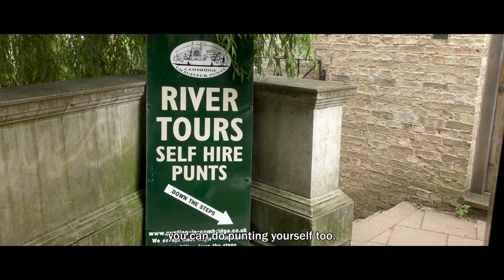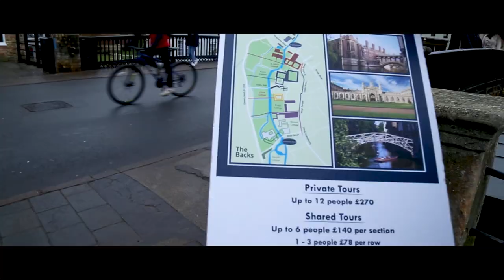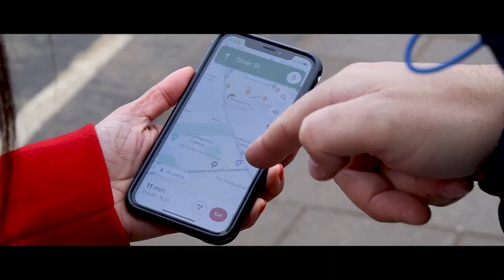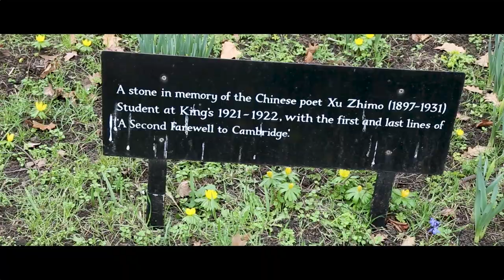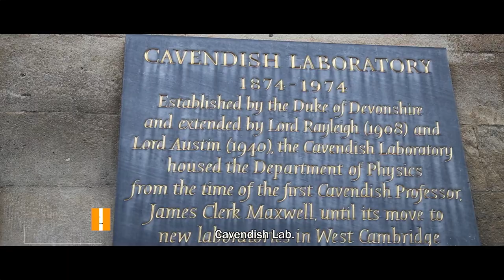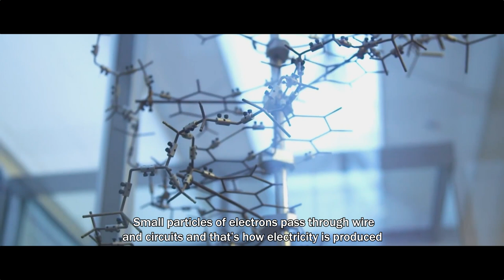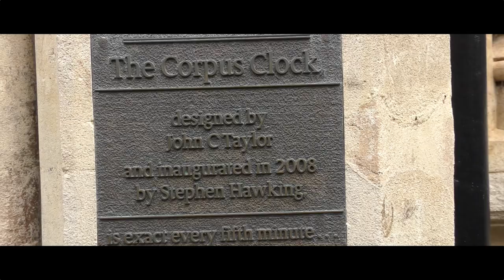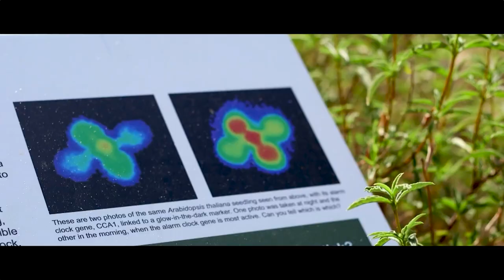10 things to do in Cambridge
Exploring Cambridge City, England